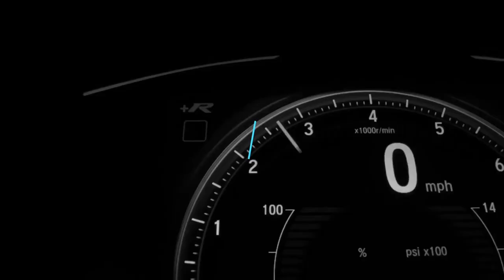French Grand Prix: 5 things to watch out for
Title: Lewis Hamilton 2017 Malaysia.jpg

Title: Max Verstappen 2017 Malaysia 1.jpg
Source: Wikipedia
Link:
Author: Morio

Lewis Hamilton 2017 Catalonia test (27 Feb-2 Mar) Day 1 2.jpg